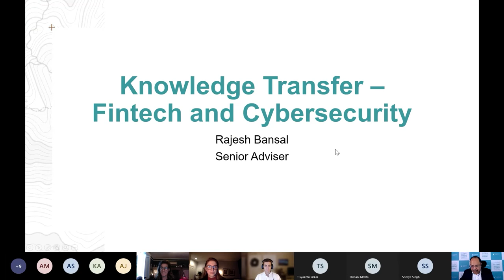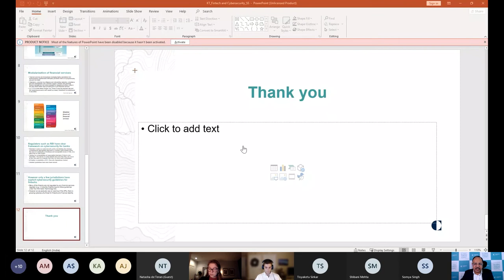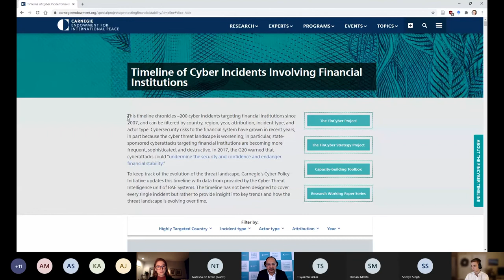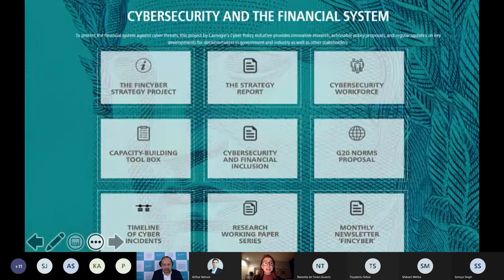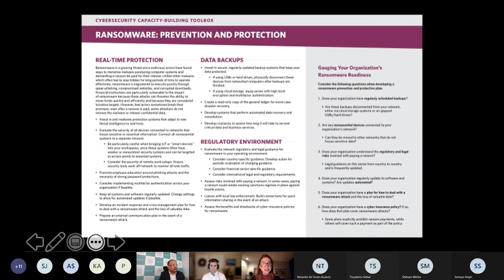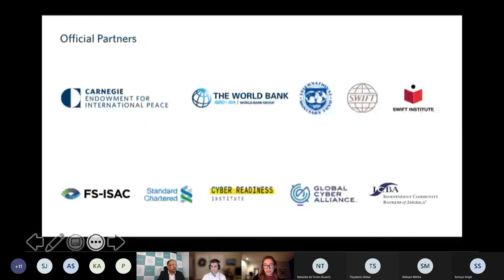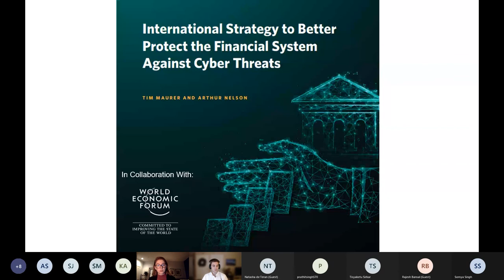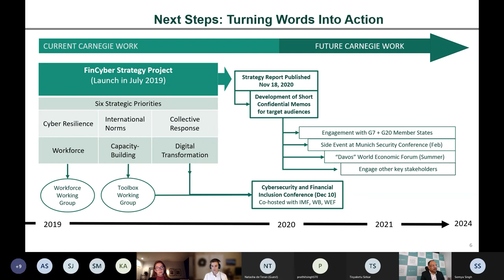Fintech and Cybersecurity : Opportunities and Challenges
As the Fintech sector grows so does the need for up-to-date cybersecurity. It is paramount for these businesses to garner consumer trust in the safety and security of digital financial systems. One of the most common points of failure is the process of integrating these disparate digital financial systems. Experts agree that the sector needs a mutually understood and widely accepted base level of cybersecurity controls. This workshop will explore the various cybersecurity challenges the sector faces while also assessing potential opportunities to address them.

Facilitators:
Rajesh Bansal, senior advisor at Carnegie India

 Tim Maurer, co-director, Cyber Policy Initiative, and senior fellow, Technology and International Affairs Program, Carnegie Endowment for International Peace.